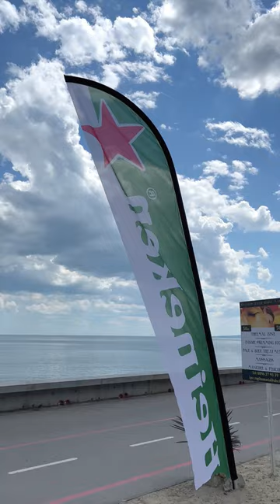Gradina Botanica Balcic 🇧🇬 The Story of Plants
Enjoy spectacular Gradina Botanica Balcic from amazing Bulgaria, recorded in 4K with GoPro Hero 9 Black Edition.

The Gradina Botanica Balcic, also known as the Botanical Garden of Balcic, is a beautiful and unique garden located in the small town of Balchik, Bulgaria. This garden is not only famous for its rich flora but also for its fascinating history.

The Gradina Botanica Balcic was created in the early 20th century by the Romanian Queen Maria. The queen fell in love with the town of Balchik and decided to build her summer residence, the Castelul Regina Maria or Balchik Castle, on the seaside. She then ordered the creation of a botanical garden surrounding the castle, which would showcase exotic plants from all around the world.

Today, the Gradina Botanica is one of the most impressive botanical gardens in Europe, and it continues to attract visitors from all over the world. The garden covers an area of about 65,000 square meters, and it contains more than 3,000 species of plants, including various types of cacti, succulents, palm trees, and Mediterranean vegetation.

One of the most striking features of the Gradina Botanica is its combination of different landscaping styles. Visitors can explore different areas of the garden, each with its unique design and plant collections. Some areas have an oriental influence, while others have a Mediterranean or even desert-like feel.

The garden offers various educational programs and activities for both children and adults, including guided tours, lectures, and workshops. These programs aim to promote environmental awareness and encourage people to connect with nature.

The Gradina Botanica Balcic is open to visitors throughout the year, and it has a regular schedule of events and activities. Visitors can check the official website of the garden for the Gradina Botanica Balchik program and the latest updates on events and workshops.

In addition to the botanical garden, the town of Balchik also boasts other attractions, including the Castelul Balcic or Balchik Palace, which was built in the early 20th century by the Romanian Queen Maria. The palace is a unique blend of architectural styles, and it houses a museum showcasing the life and legacy of Queen Maria.

Overall, the Gradina Botanica Balcic and the Castelul Regina Maria are the perfect examples of the vision and creativity of Queen Maria of Romania. Her love for nature and her passion for beauty are reflected in these unique and stunning attractions that continue to inspire visitors from all over the world. The Gradina Castelului Balcic and the Balchik Palace are living testaments to the enduring legacy of Queen Maria of Romania and her love for the town of Balchik.